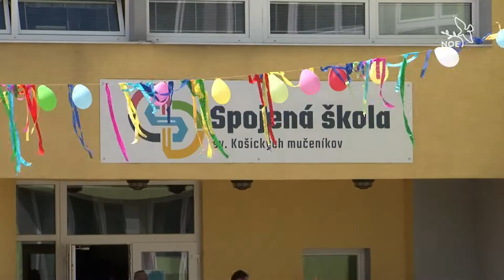Deti opäť oslavovali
Medzinárodný deň detí slávia deti takmer na celom svete. Svoj sviatok si deti Spojenej školy sv. Košických mučeníkov v Košiciach oslávili s tými, ktorí sú im počas celého školského roka najbližší.